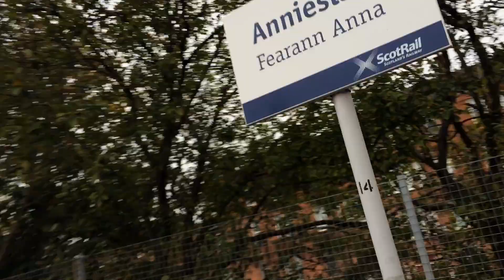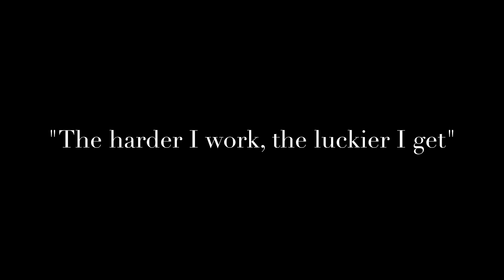A day with an HND dance student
Drive, determination, passion: the three keys to succeeding as an HND student at Dance Studio Scotland. We follow Vikki Clark on a typical day of study to discover what motivates her to keep working and improving.
Video production: Mariko Sero (HND)